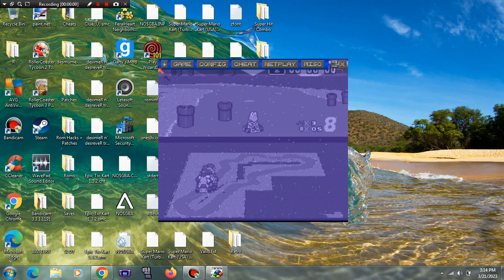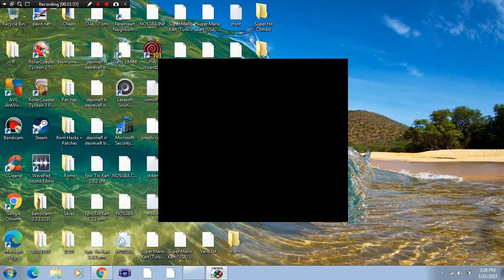Let's Play Super Mario Kart sYs85 Hack Part 1 Mushroom Cup 50cc: a new hack i found.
Hi, people! sorry if i havent uploaded anything, been busy with cleaning the house. Spring time and my house was kinda dusty, allergy alert. Now with that over, I'm back. Decided to play a new hack, testing it out. This is  sYs85 Hack, so here it is. If you have a rom hack i can play, or recommend pleas let me know. Please like and sub, i will be thankful. Leafeonon!

P.S: If you have questions for me let me know, if i reach 200 subs i will do a Q and A :)